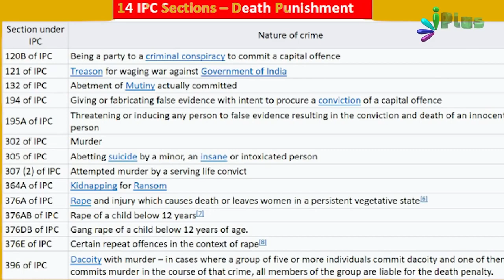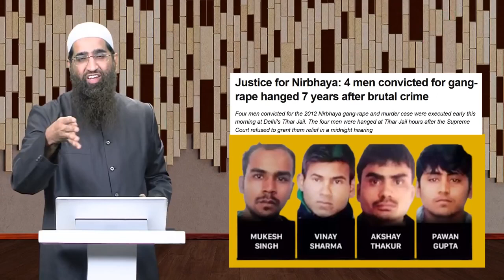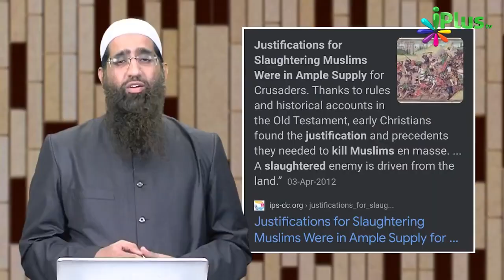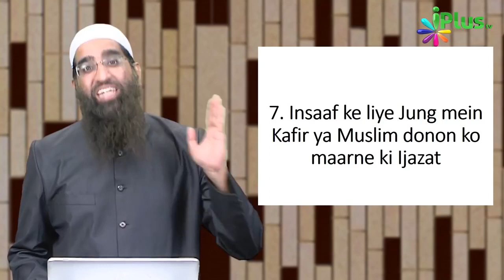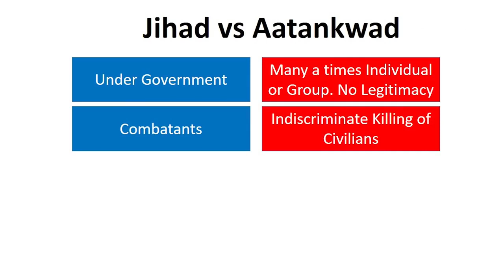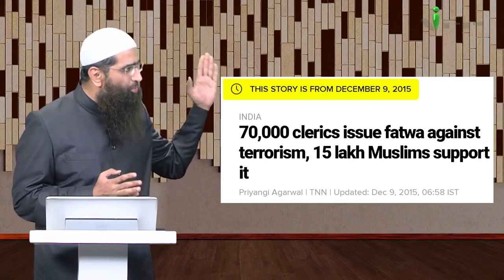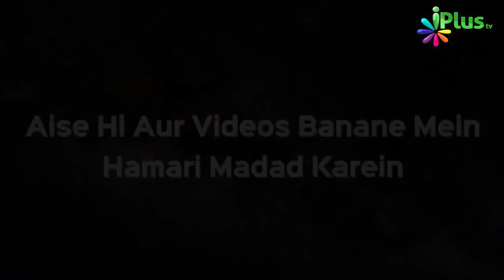Waseem Rizvi Suno - Quran Majeed Ki 26 Aayat Aatankwad Nahi Sikhati Hai By : Zaid Patel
✨ Assalamu Alaikum ✨